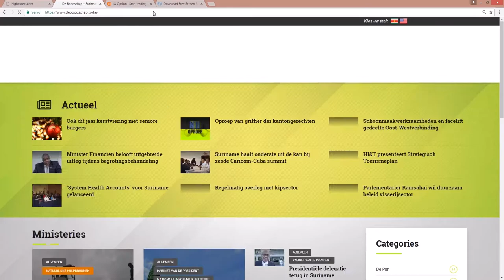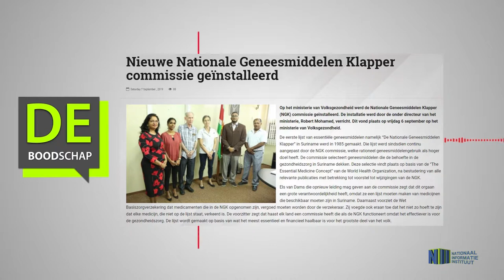Nieuwe Nationale Geneesmiddelen Klapper commissie geïnstalleerd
Hier de link van het bericht: "Nieuwe Nationale Geneesmiddelen Klapper commissie geïnstalleerd"